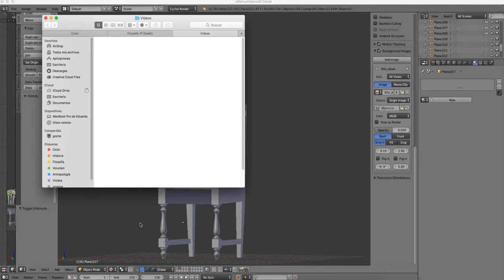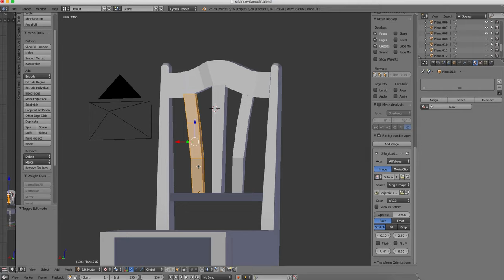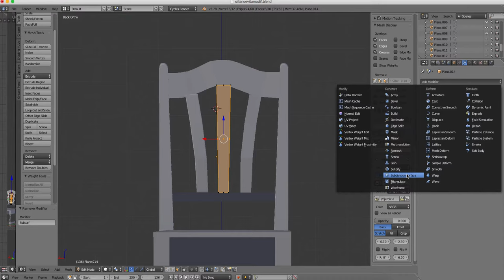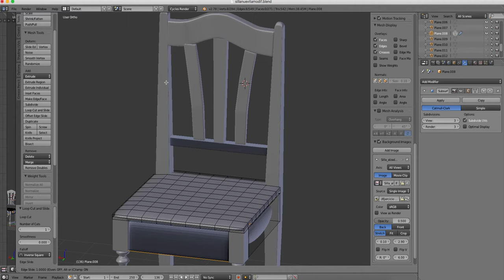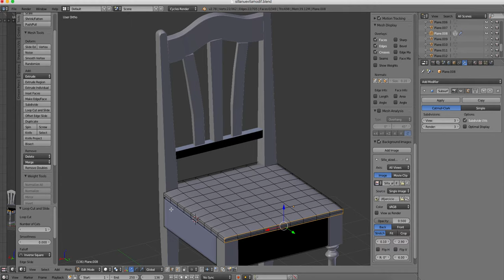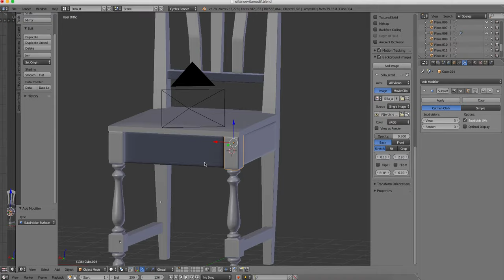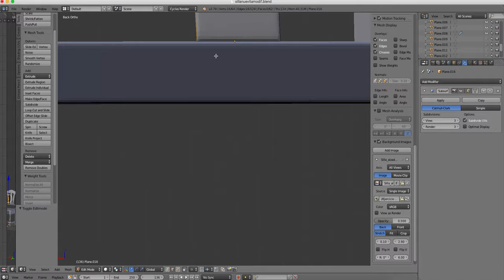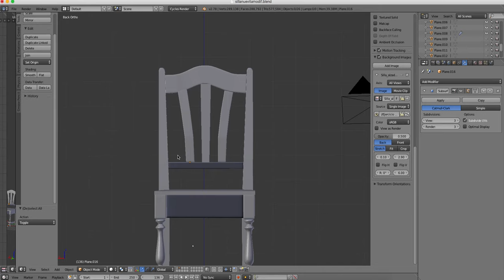Silla con balaustre | Espaldar 2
Proceso de creación de una silla desde 0 en blender, ¡esto llega a su fin!